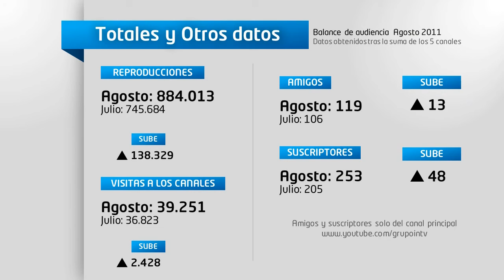BALANCE DE AUDIENCIA - AGOSTO 2011 - GRUPO INTV